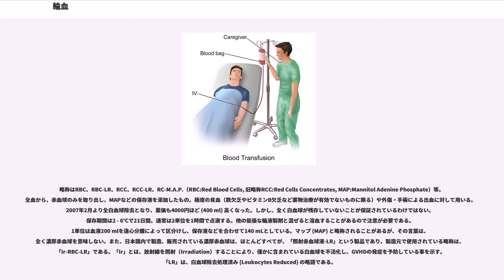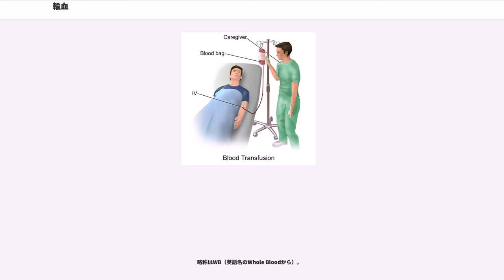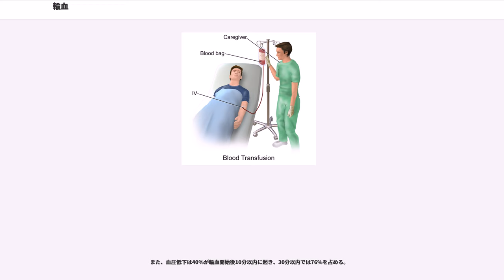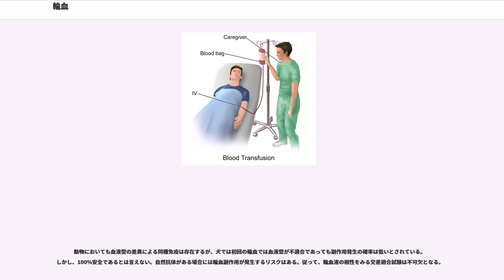輸血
輸血（ゆけつ）とは、血液成分の不足を自他の血液から補う治療法のこと。血液を臓器のひとつとしてみれば、最も頻繁に行われている臓器移植であるといえる。

通常は他人の血液から調製された輸血製剤を点滴投与することを指す。感染症や移植片対宿主病（GVHD）に罹る危険を減らすため、手術や化学療法を行う際に、あらかじめ採血し保存しておいた自己の血液を使うことがあり、これを特に自己血輸血と言う。

全成分をそのまま輸血する「全血輸血」、赤血球、血小板、血漿成分および凝固因子などの成分毎に分けた「成分輸血」がある。血液由来感染症の防止及び献血された血液の有効の観点から「全血輸血」は行われない。

輸血製剤の量は「単位」で表記する。日本では200 mlの献血から作られる量が1単位で、国により量が異なる。かつては顆粒球輸血も行われていたが、副作用が多いこと、G-CSFが発見され投与されるようになったことなどから現在では少数派となりつつある。しかし小児や、なかなかG-CSFの効果が現れないような症例の場合には非常に有効となるので、現在でも京大などの一部の医療機関では行われている。

歴史上の輸血に類する試みで文書に残るのは、17世紀の年代記作家、Stefano Infessuraの記述に遡ることができる。1492年、ローマ教皇インノケンティウス8世の臨終に際して、3人の10歳の少年の血が医師の提案で、口から与えられた。少年たちには金銭が与えられる約束であったが、教皇だけでなく3人の少年も死んだとされるが、Infessuraの作り話であるとする人々もある。ハーベーの血液循環説から、17世紀には、動物を使った実験が行われるようになり、1666年にはリチャード・ロウアーが犬から犬への輸血で失血させた犬に輸血を行い、回復させることに成功した。

人への輸血の試みは、国王ルイ14世の医師を務めたジャン＝バティスト・デニが、1667年6月15日に15歳の少年に12オンス（約400cc）の羊の血を輸血し、次に労働者にも羊の血を輸血したが、これらの被験者は生き延びたが、輸血の量が少なく、拒絶反応に体が耐えられたためだと考えられる。3人目の被験者が死に、その後、スキャンダルに巻き込まれ1670年にフランスでは輸血の試みは禁止された。1667年にロウアーも人への数100ccの羊の血の輸血をおこなうが、被験者は生き延びた。動物の血のヒトへの輸血は1875年頃、レオナルト・ランドイスらが、異種の動物の血液輸血が溶血反応などを起こすことを、試験管内と動物の生体実験で証明するまで300例以上も実施された。

人から人への輸血に成功したのは、イギリスのジェームズ・ブランデルで、1818年12月22日に内出血で死にかかっている女性患者に夫の血、4オンスを注射器を使って輸血した。患者は2日半ほど元気を取り戻した後死亡し、1825年から1830年の間に合計10人の患者に輸血を行い、その内5人が生き延びた。南北戦争で2回の輸血が行われ、普仏戦争でも戦場で輸血が行われたが、血液型の不整合の問題や、血液の凝固の問題で、多くの失敗例がうまれた。カール・ラントシュタイナーによって血液型が発見されるのは1901年のことであり、この発見が輸血の危険性を減少させることとなった。20世紀初頭の輸血に関する技術に貢献したのはアレクシス・カレルやジョージ・ワシントン・クライルで、血液の凝固を防ぐために、患者の静脈にドナーの動脈を外科的に接続する方法で患者を救った。クライルは1905年に直接接合による輸血法で成功を収めた。1910年代にベルギーの医学者アルベール・ユスタンらによって、血液抗凝固剤の開発が行われ、第一次世界大戦では多くの負傷した兵士の生命を救うこととなった。

日本における輸血の実施は第一次世界大戦に日本赤十字社の救護班を率いてパリに派遣された塩田広重が、輸血の効果を体験し、1919年、日本で子宮筋腫の患者に行って成功した。塩田は1930年に右翼の青年に狙撃された浜口雄幸首相を輸血を行い手術して救った。日本では1974年以降、輸血用血液はすべて献血でまかなわれている。以下の項では特に断りがない限り日本の状況について述べている。

昭和20年代まで頻繁に行われていた方法で、輸血の必要な患者のあったとき近親者や知人、もしくは供血斡旋業者が派遣した供血者がその場で血液を提供するもの。血液型の合う人がいない場合があることや、感染症をチェックできないこと、GVHDの危険性が高い...